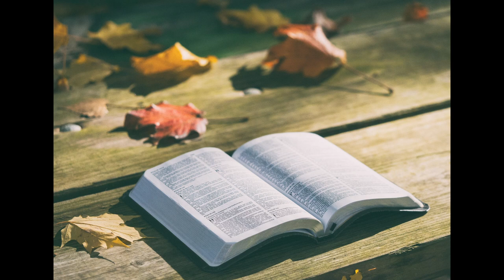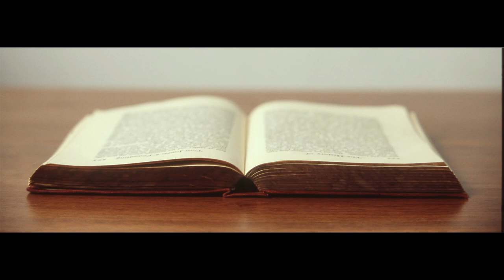Study Hall Music - Study Relax Concentration and Memory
Music that is soothing and relaxing can help students to beat stress or anxiety while studying. During long study sessions, music can aid endurance. In some cases, students have found that music helps them with memorization, likely by creating a positive mood, which indirectly boosts memory formation.

Florida National University found that music is an effective stress reducer in both healthy individuals and people with health problems. Research finds that listening to soothing music can decrease blood pressure, heart rate, and anxiety levels in heart patients” (UMD Medical Center).

Music Reduces anxiety. USA Today reveals, “one study found that music’s effect on anxiety levels is similar to the effect of getting a massage”

Stanford study found that “music moves [the] brain to pay attention.” Researchers found that “music engages the areas of the brain involved with paying attention, making predictions and updating the event in memory” (Baker).

Perhaps one of the most compelling reasons to listen to music during a study session is because music is proven to help improve cognitive performance. Basically, music helps your brain function! “Background music may enhance performance on cognitive tasks. One older study found that listening to music allowed test takers to complete more questions in the time allotted and get more answers right. More recent research suggests that whether or not music improves cognitive function depends on whether the music first improves a person’s emotional state”

Several studies in recent years have linked music, memory, and emotion. To back this claim, Petr Janata has conducted two studies to prove that music, memory, and emotion are linked. His initial study found that “music serves as a potent trigger for retrieving memories.”